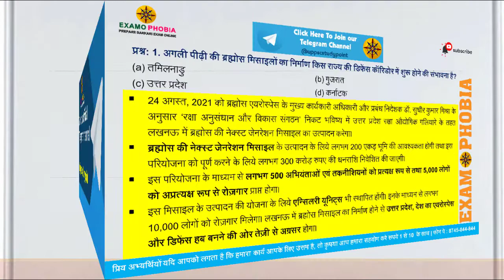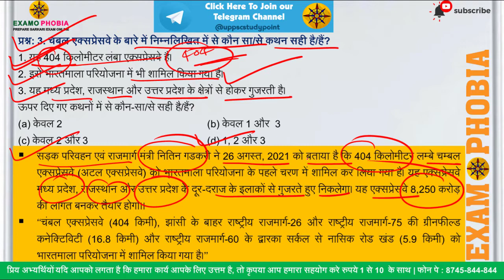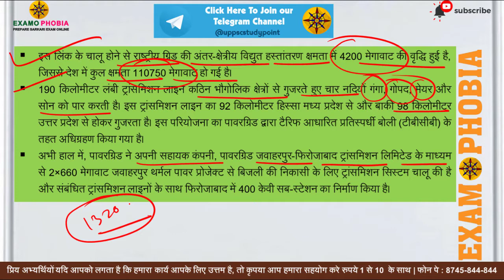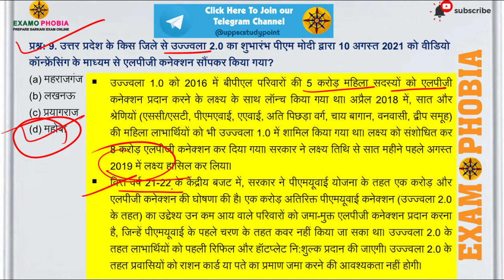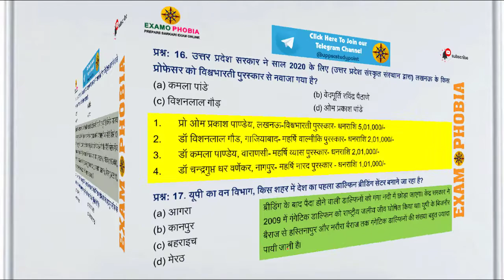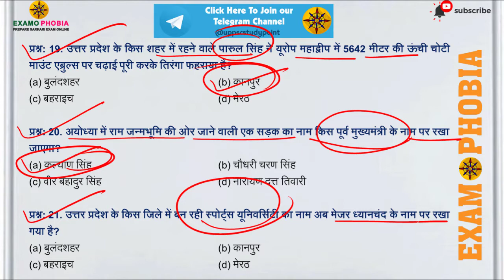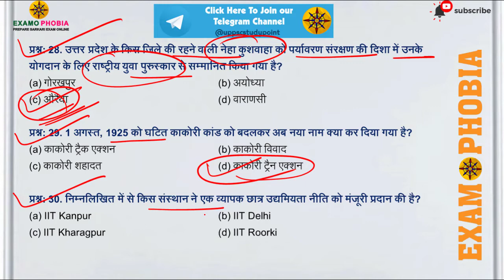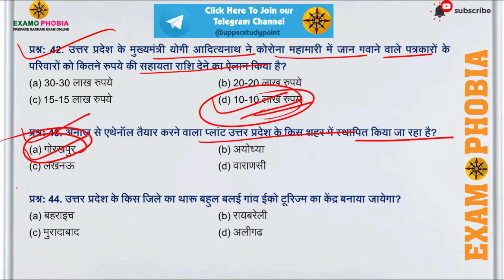Uttar Pradesh Current Affairs 2021 | UP Current Affairs August 2021 | UPPSC 2021 | LEKHPAL | RO/ARO